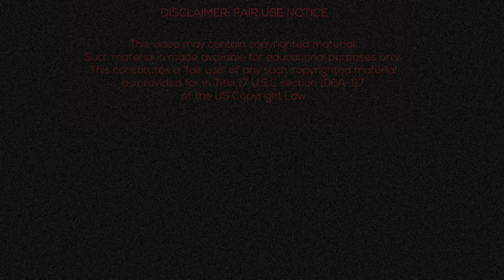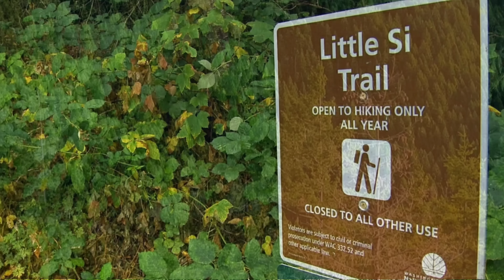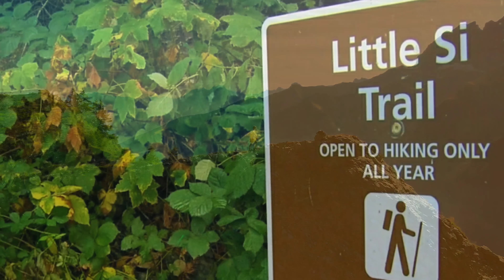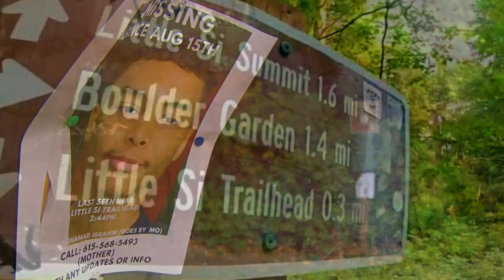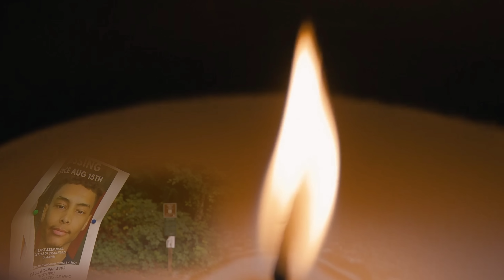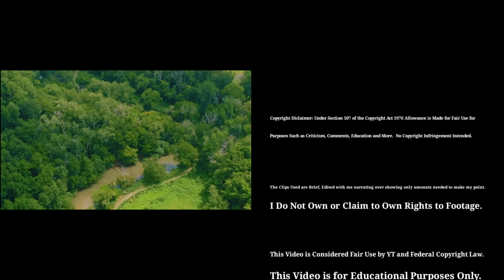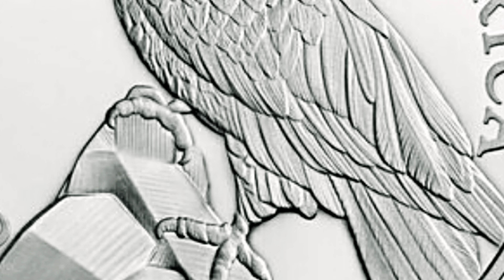Man Disappears With No Trace Hiking 8/15/23 Washington State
Hello everyone In today's video we will be discussing the disappearance of Mohamed    E. Ibrahim.  who went missing on August 15 , 2023.

My thoughts and prayers go out to him, his family, and all the agencies that have worked so hard to try and bring him home🙏🙏

" the speed of sound"
" a new life"
" go to sleep little Earth"
" beautiful days "
" Letting Go "

Special Photo Credits:

Kings County Sheriff’s Office
Snoqualmie Police Department
Bellevue Police Department
Bellevue College
Snoqualmie Valley Record
Tacoma News Tribune
KIRO 7

Sources:

Google Maps